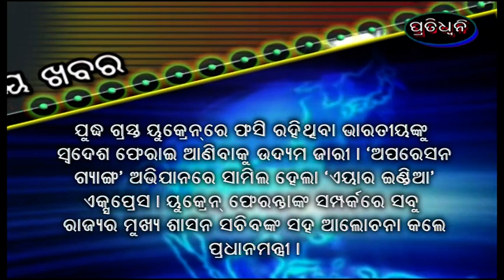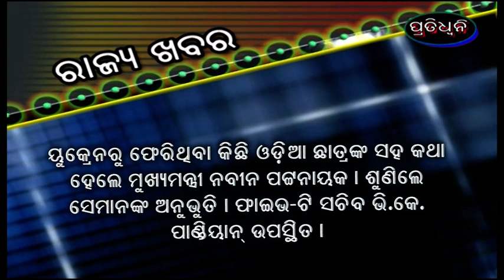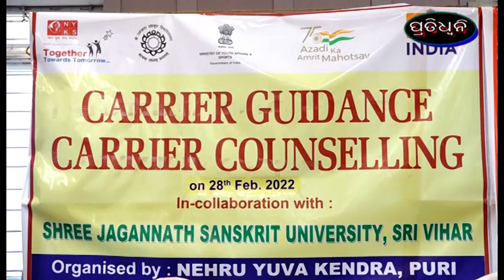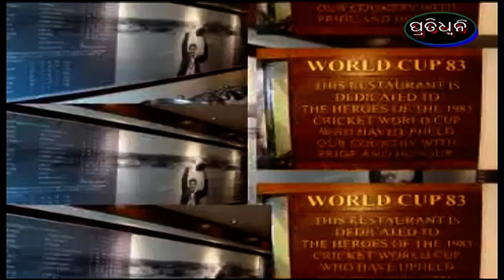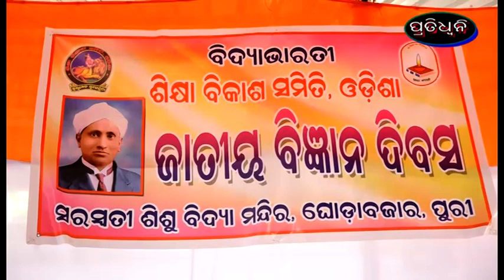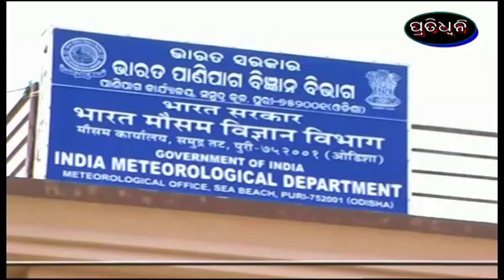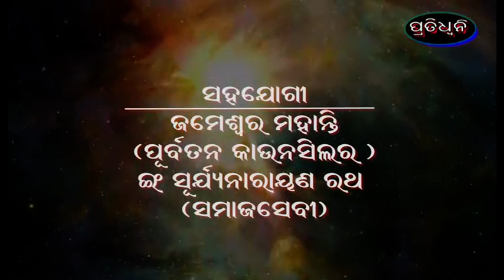28 2 22pratidhwani news